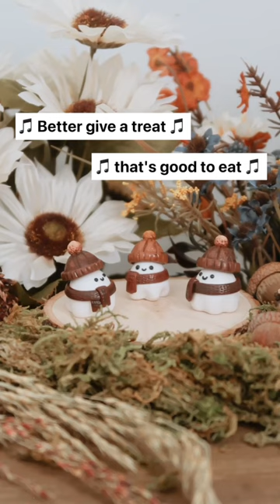👻🍭 Halloween ghosties singing down your street 🍬🎃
Featuring my polymer clay ghost art in a stop motion animation. Imagine these cute Halloween carolers singing down your street this October season. 🍂👻